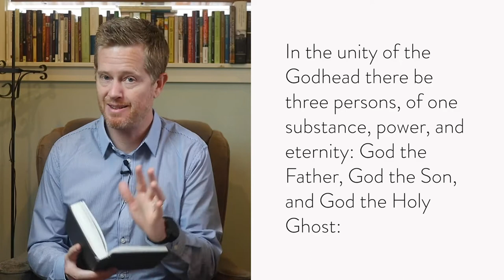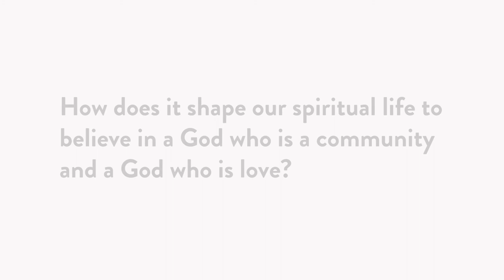Westminster Confession 2.3—The Holy Trinity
This video is a part of a teaching series through the Westminster Confession of Faith.